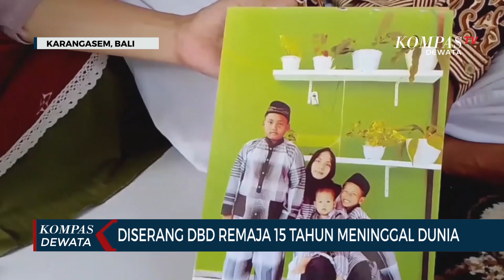Terjangkit DBD, Remaja Meninggal Dunia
KARANGASEM, KOMPAS TV - Raut kesedihan warga dampak terlihat di rumah duka di Lingkungan Ujung Pesisi Desa Tumbu Kabupaten Karangasem Bali, ketika remaja berusia 11 tahun dinyatakan meninggal dunia akibat Demam Berdarah Dengue (DBD).

Sebelumnya Umar Maulana mengalami demam pada Selasa 17 April 2023 lalu, dan diajak berobat ke dokter peribadi. Karena kondisinya semakin lemas dan mengalami muntah serta diare,  Imar Maulana pun dibawa ke RSUD Karangasem, Jumat sebelumnya.

Umar langsung mendapatkan perawatan dari tim medis. Namun beberapa jam kemudian, ia tidak bisa tertolong dan meninggal dunia.

Selain korban Umar, korban meninggal akibat demam berdarah sebelum juga sebelumnya terjadi pada anak usia 12 tahun asal Lingkungan Ujung Pesisi, sehingga sampai saat ini ada 2 korban meninggal di Karangasem akibat DBD.

Ayah korban menceritakan, memang sebelumnya Umar Maulana sempat mengalami panas dan panasnya tidak turun-turun. Ia lalu mengajak Umar Maulana memeriksakan diri ke dokter. Namun kondisi Umar  semakin drop dan  langsung dibawa ke RSUD Karangasem,  dan nyawanya tidak bisa tertolong.

Saat ini jenazah korban telah dikubur. Sementara hingga bulan April 2023 ini, pihak RSUD Karangasem merawat pasien DBD mencapai 12 orang yang didominasi anak-anak.